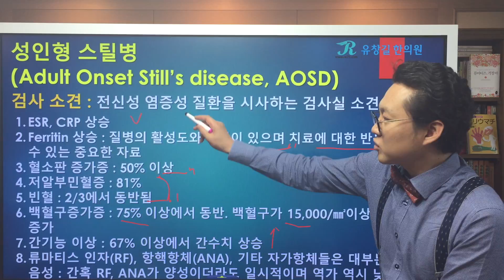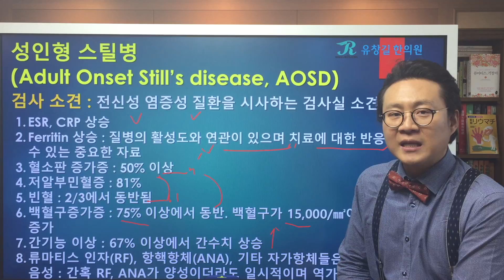성인형 스틸병(Adult Onset Still's Disease,AOSD) 검사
성인형 스틸병의 개요, 증상에 대해 지난 두시간에 걸쳐 알아보았습니다.

이번 시간에는 성인형 스틸병의 진단에 필요한 검사가 어떤 것이 있는지 류마지기 유창길원장님과 함께 알아보겠습니다.
스틸병 역시 다른 자가면역질환처럼 염증수치도 중요하지만 특이한 검사상의 특성이 몇가지 있습니다.
어떤 것이 있는지에 대해 알아보고 나의 검사수치들도 잘 체크하여 건강관리에 도움이 될 수 있었으면 좋겠습니다.
검사 수치를 자꾸 스스로 챙기실 수 있도록 말씀드리는 이유에 대해서는 지난번에도 강조드렸듯이, 내 건강의 최종적인 책임자는 결국 나이기 때문입니다.